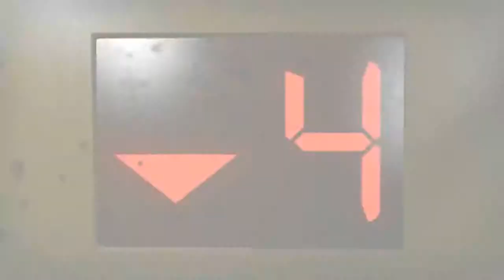Left 4 Dead 2 Русскоязычный трейлер HD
Дата выхода игры: 17 ноября 2009 г.
Дата выхода игры в России: 17 ноября 2009 г.
Жанр игры: action
Платформы: Mac, X360, PC
Разработчик игры: Valve Software
Издатель игры: Electronic Arts
Издатель в России: Акелла
Описание: Действие игры начинается в городе Саванна, штат Джорджия, а заканчивается в Новом Орлеане, Луизиана.
Песни в трейлере :  Depeche Mode -- Chocolate Helicopter